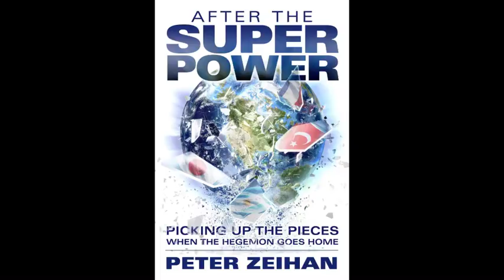Peter Zeihan interview on his new book Disunited Nations - 01/02/2020